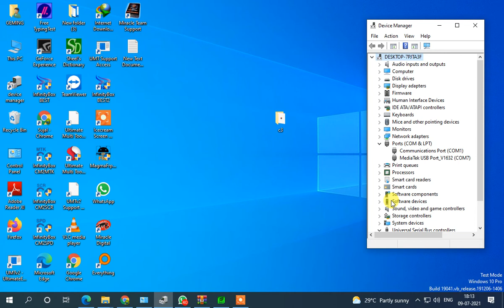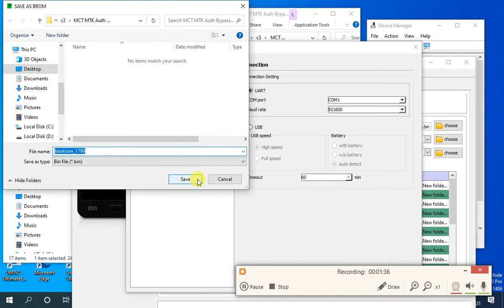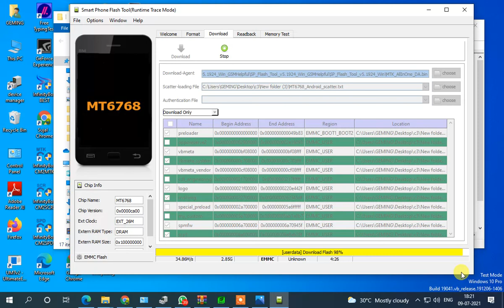realme c3 update after hang problem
Auth Bypass 👇
realme c3 flashing 👌

realme c3 hang on logo😍

realme c3 full flashing offline🤩

realme c3 dead solution😍

realme c3 auto restart problem🥰

realme c3 sp flash tool flashing 100% done ✅

Rmx-2020/2021/2022/2024/2027

Rmx-2020 sp tool flashing

Rmx-2021 sp tool flashing

Rmx-2022 sp flash tool flashing

Rmx-2024 sp flash tool flashing

Rmx-2027 sp flash tool flashing